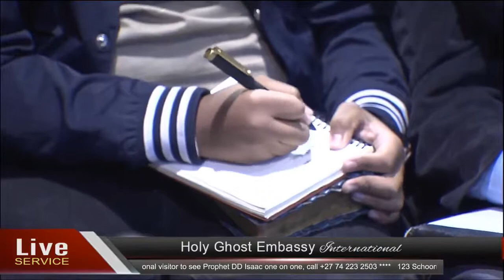Tuesday 11 April 2017 - HGE Live Service